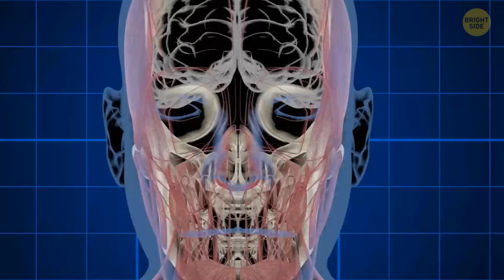Octopuses Came From Outer Space, Scientists Suggest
Scientists are throwing around the idea that octopuses might have come from outer space! It's not as wild as it sounds—some researchers propose that their complex genetic makeup and super-smart behavior could be linked to extraterrestrial origins. They're pointing to the possibility that octopus eggs might have hitched a ride to Earth on icy comets billions of years ago, bringing the building blocks of life along with them. While it's still a pretty out-there theory, it's fascinating to consider how these mysterious creatures might have evolved in ways we never imagined. So, who knows? Maybe the next time you're staring into the mesmerizing eyes of an octopus at the aquarium, you're actually glimpsing a visitor from another world!